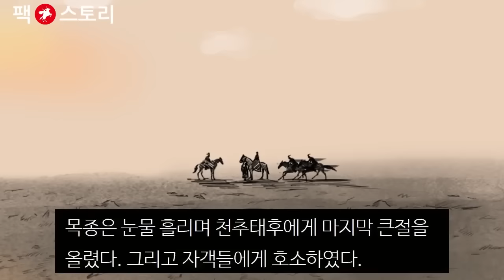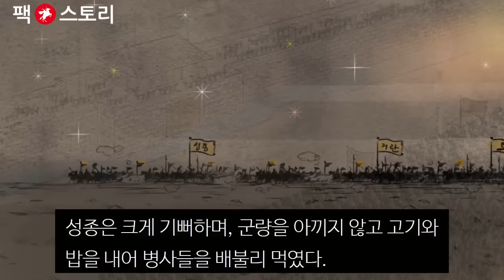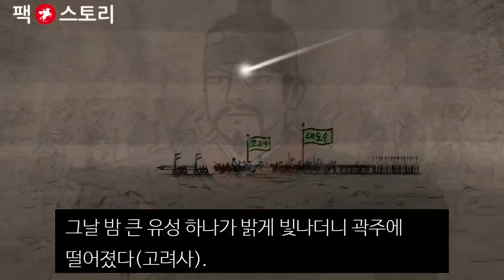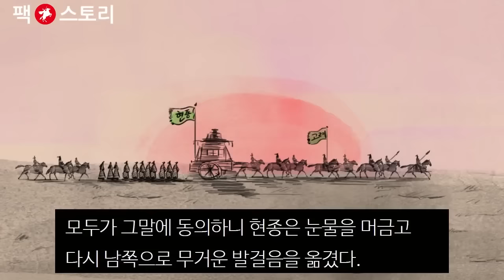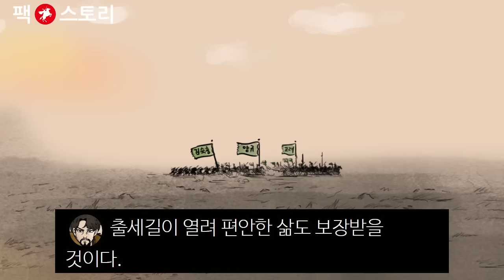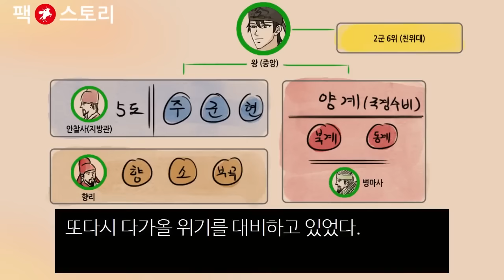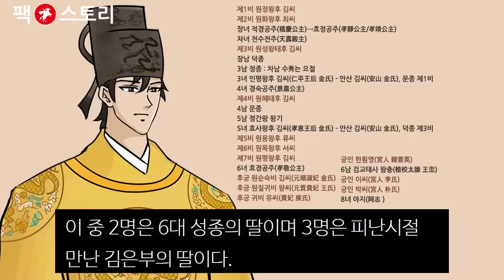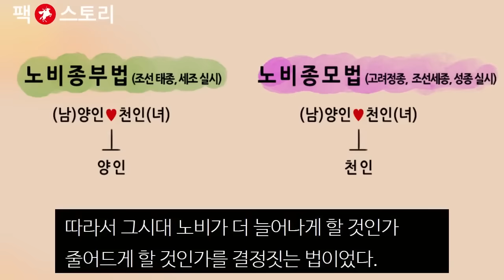[팩 한국사] 고려 vs 거란 몰아보기 feat 현종 덕종 정종 강감찬 양규 김숙흥 강조 하공진 지채문 법언 대도수 / 성종 한기 소배압 야율적로 야율팔가 소굴렬 고청명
즐거운 시간 되시옵소서^^